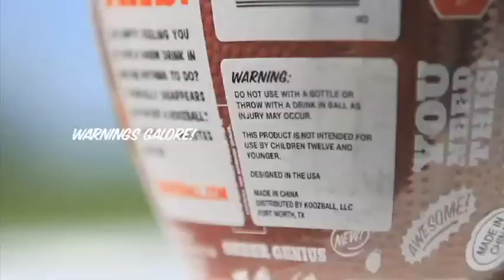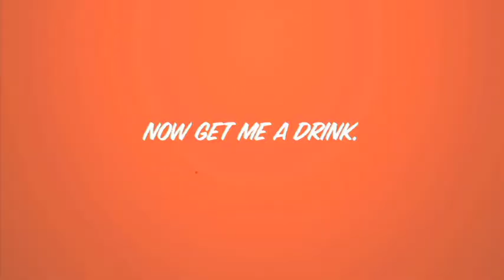The Koozball...the world's first combo foam football and beverage insulator!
As millions of men (and women) prepare for the 2013 NCAA and NFL football seasons, the world's first combo foam football and beverage insulator -- the Koozball® -- is hitting shelves, just in time for football fans to purchase the ultimate tailgating and gameday accessory.

"The Koozball is the perfect inexpensive, unique and unusual gift for men, women, kids, families and friends, as its dual-purpose (recreational entertainment and frosty goodness) brings fun to all. whether you're on a family vacation, a camping trip, a trip to the beach, at football-watching parties, backyard BBQs and more," said Allen Wallach, co-founder of Koozball, LLP.

The Koozball is
currently available for sale at all 7-Eleven's and most grocery and sporting
 goods stores in Texas, Florida and other southern states. Distribution is
 being handled by U.S POLY, INC., and new retailers are being added daily
throughout the U.S. It is also available for sale online for only $14.99

About two-thirds the size of a real football, the Koozball features supple, high-density foam construction with an open core and aerodynamic inner "fin" for throwing long, tight spirals.

To use as a canned beverage insulator, one just inserts a favorite drink into the open core. The inner fin stops and supports the can at the optimal depth, and the thick foam offers a high degree of insulation to keep the drink icy cold.

Added Wallach, "It's two favorite pastimes and perennial top-selling products rolled into one new product. However, even if you don't use it as a beverage insulator, the aerodynamic features, alone, make it a new, more fun twist on a foam football."

The Koozball can also be custom-designed with company logos, sports teams' logos and colors, and for other related promotional purposes. for more information.